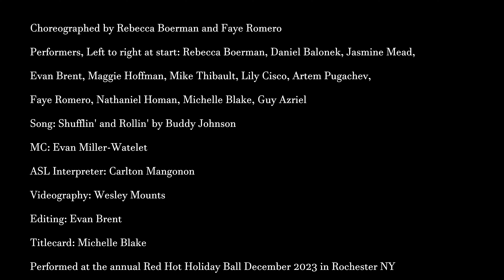Instructors performance at the annual Red Hot Holiday Ball - 2023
A performance by our wonderful instructors at Groove Juice Swing!

Choreographed by Rebecca Boerman and Faye Romero

Performers, Left to right at start:
Rebecca Boerman, Daniel Balonek, Jasmine Mead,
Evan Brent, Maggie Hoffman, Mike Thibault, Lily Cisco, Artem Pugachev,
Faye Romero, Nathaniel Homan, Michelle Blake, Guy Azriel
Song: Shufflin' and Rollin' by Buddy Johnson

MC: Evan Miller-Watelet
ASL Interpreter: Carlton Mangonon
Videography: Wesley Mounts
Editing: Evan Brent
Titlecard: Michelle Blake
Performed at the annual Red Hot Holiday Ball December 2023 in Rochester NY

Groove Juice Swing, established in 2004, is based in Rochester, NY and specializes in Lindy Hop, the original form of swing dance from the 1920s and 1930s. Groove Juice Swing offers dance classes, weekly social dances, live band dance events, performances, and dance workshops throughout the year. Staff members and instructors are passionate about all things Lindy Hop, traveling all over the world to compete against and learn from the very best Lindy Hoppers. They bring that same commitment and enthusiasm to the dance community in Rochester.